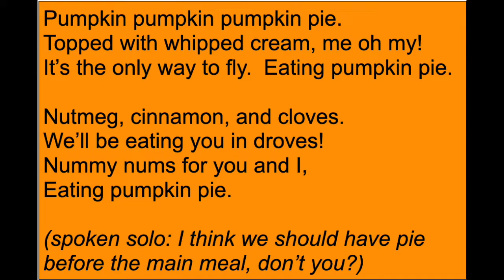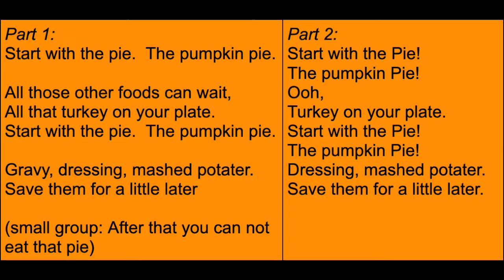Pumpkin Pie Polka Full